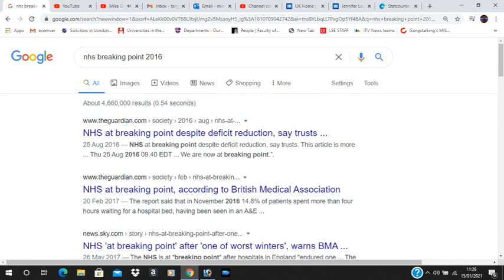NHS is at breaking point due to Covid-19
The once great National Health Service (NHS) is at breaking point. Today's equivalent of the Black Plague is the reason for our beloved NHS being in tatters.
  This government led by Mein Fuhrer Boris and his coterie of charlatans are busy dismantling all that is good and great replacing our country with a dystopian technocracy.